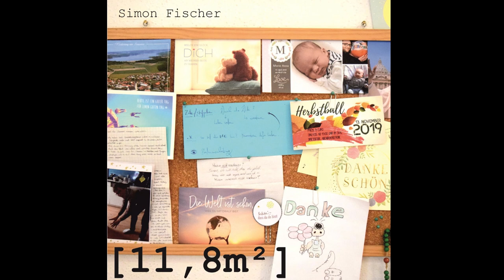Simon Fischer - Hey life (10 big sips)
There are lot of things happening in life that we count to good experiences or ones, we ´d like to delete from our memories. At least I am thankful for all "gifts" I received from life, all the people I met, all the happenings I was allowed to be part of. And I am curious about what ´s next ;-)

Text/ Melody: Simon Fischer

Choir:
Soprano: Simon Fischer
Alto: Simon Fischer
Tenor: Simon Fischer
Bass: Simon Fischer

Enjoy it!!! Next song coming for sure! ;-)